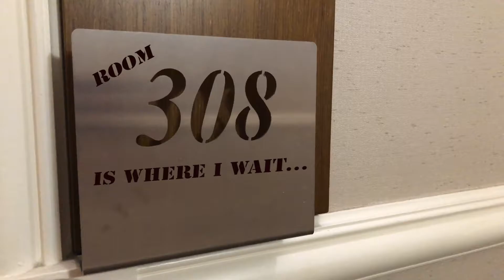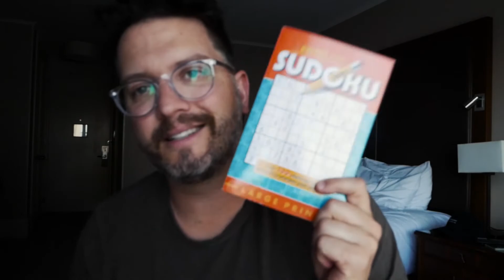NZ Quarantine from Hotel Room 308 - Day1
I recently flew to New Zealand during the pandemic of 2020 and had to go into mandatory lockdown. This is my story through the 14 day isolation the NZ government supplied for me.